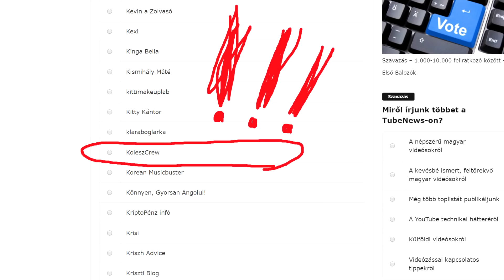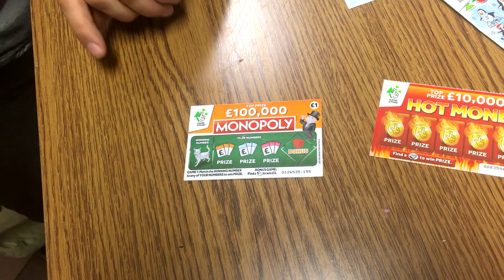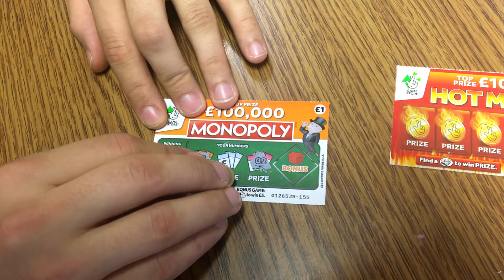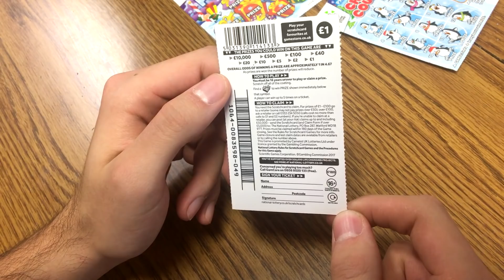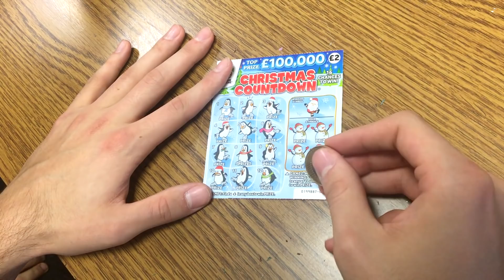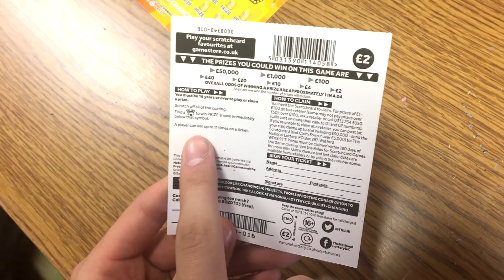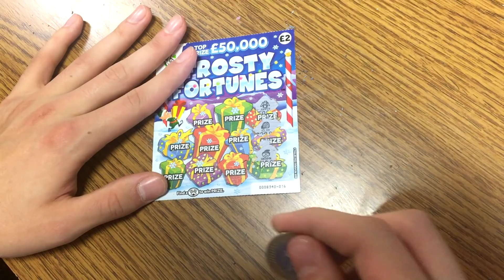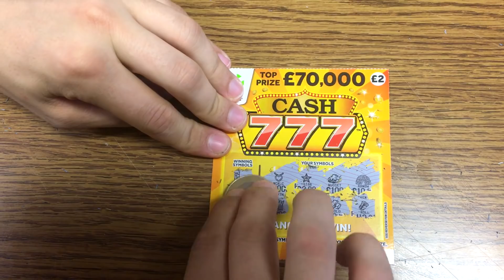BRIT SORSJEGYEK EGY INDIAI SORSJEGYSZAKÉRTŐVEL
Kövessetek minket Instagramon: @koleszcrew
Alexy Viktor @alexyviktor
Molnár Szabolcs @szabolcsika